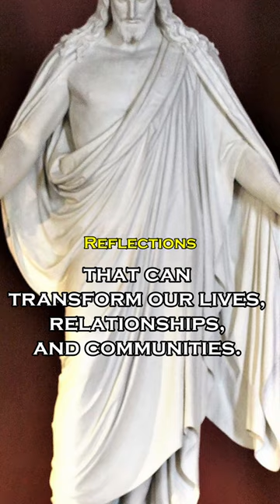God Is Saying To You Today │ Embody The Spirit Of Mercy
Matthew 5:7
“Blessed are the merciful, for they shall receive mercy.”

Reflections
The world is grappling with immense challenges, but the power of mercy shines through. Acts of compassion and understanding have the ability to mend brokenness and bring solace to those in pain. In a time when division and conflict seem pervasive, choosing mercy can foster unity and reconciliation. By extending kindness and forgiveness, we create a ripple effect of positivity that can transform our lives, relationships, and communities. Let us embrace mercy in our interactions, for it has the potential to heal wounds and build a brighter future, reminding us that even in the midst of chaos, the merciful are blessed.

Credits:
Christ Cross Religion Christian Faith Catholic

It can be challenging for many individuals to read their Bibles every day. It appears to be a huge task. By providing you with videos of God's daily scriptures, Life With A Purpose Channel has attempted to make that task a little bit simpler.

Life With A Purpose Channel aims to share and gain knowledge, study, understand and glorify God, increase our faith, discover the truths of God, realize our need for Him, ask for forgiveness, guard against false teaching, receive life-coaching, learn what is true, be filled with hope and be given the means to live for God